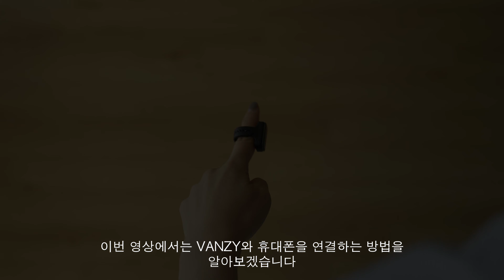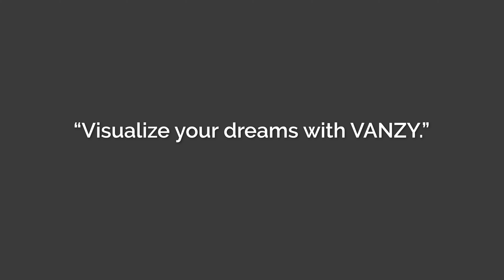반지 페어링 (VANZY pairing with korean subtitle)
00:00 VANZY
00:22 VANZY 깨우기 및 페어링 모드 진입
00:33 VANZY 페어링 모드 확인
00:51 휴대폰에서 페어링
01:10 페어링 완료